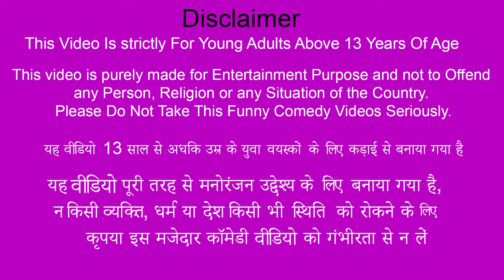Building Castle Mud Cat House For Rescued Kittens Moral Stories Hindi Kahani New Funny Comedy Video